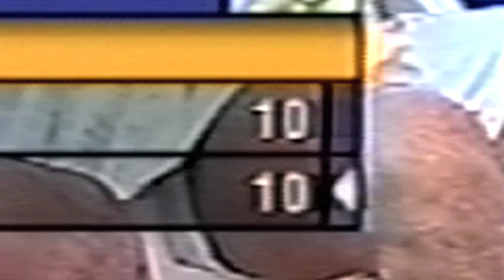Awesome Beach Volleyball Finish- Sydney Olympics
USA vs. Portugal -Battle for a chance at Gold. This is a semi-final match and the winner plays for gold. We always play Portugal tough.  The games last forever and it's always competitive. Guess what, this game was a battle and the stakes were high.